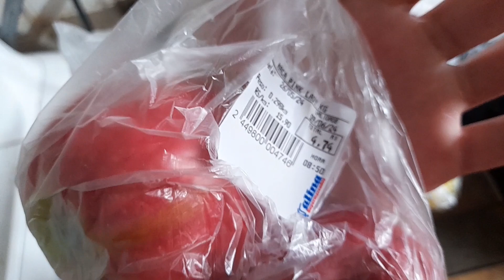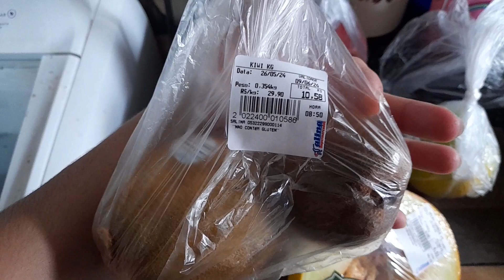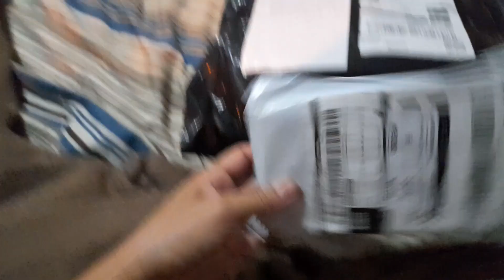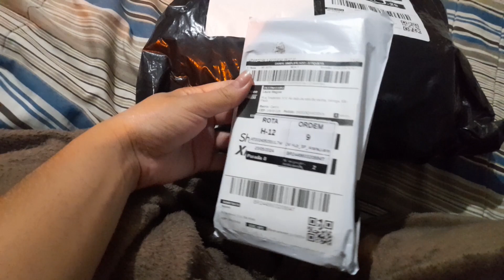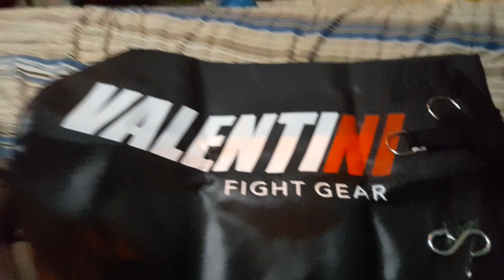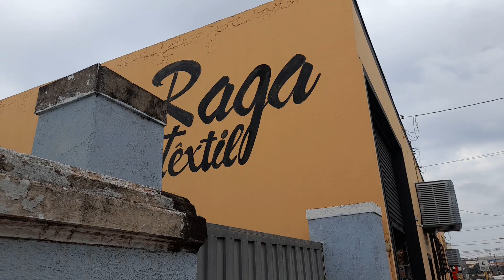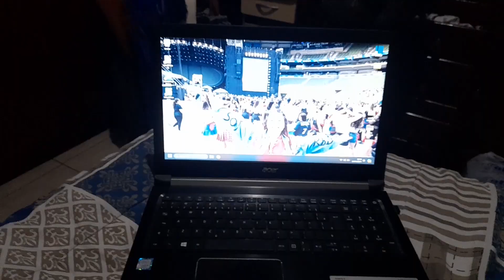ROTINA CLT, FERIADO E MUDANÇAS DE HABITOS 💪🏼